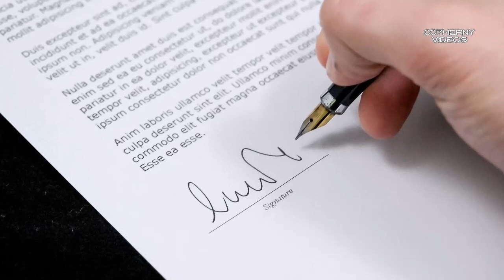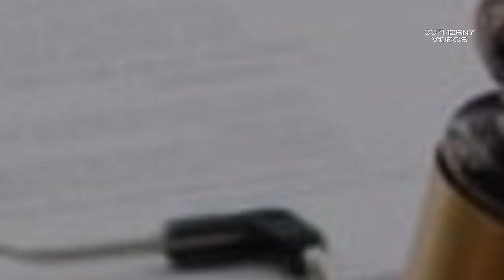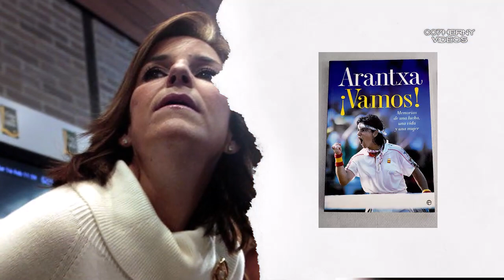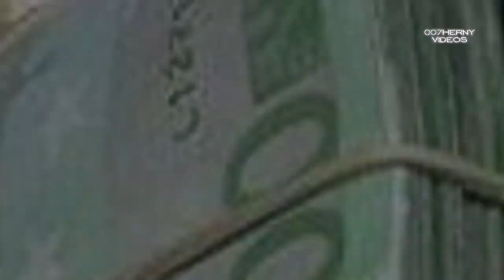ASÍ VIVE ARANXA SANCHEZ TRAICIONADO POR SU EX SIN UN SENTABO Y LLORANDO